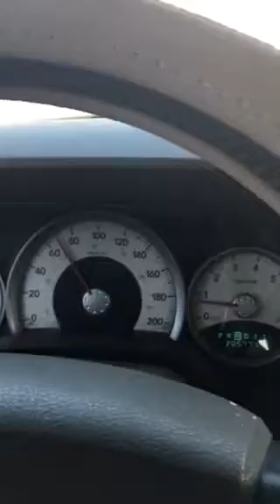Wadi e Jin Madina Saudi Arabia miracle